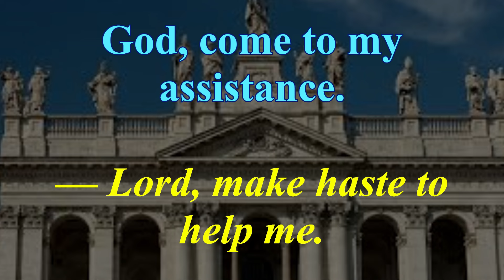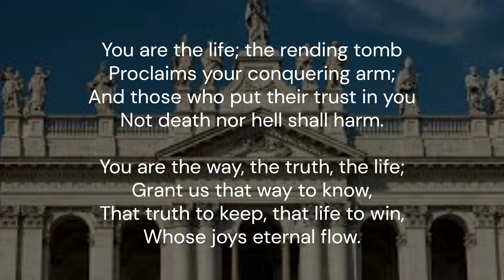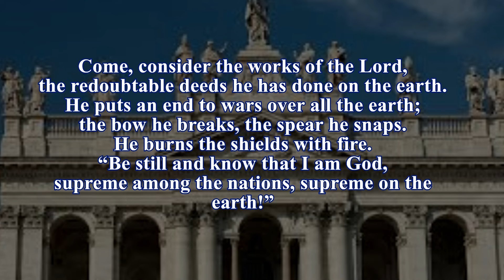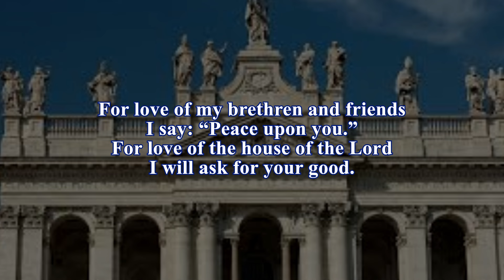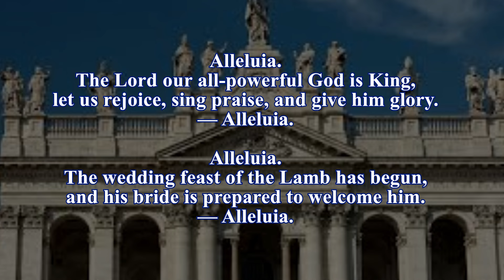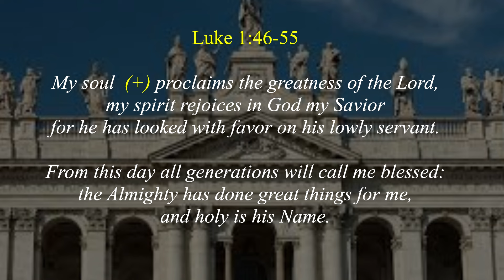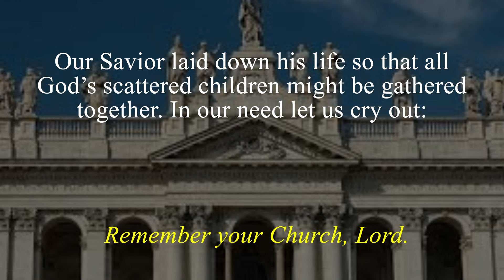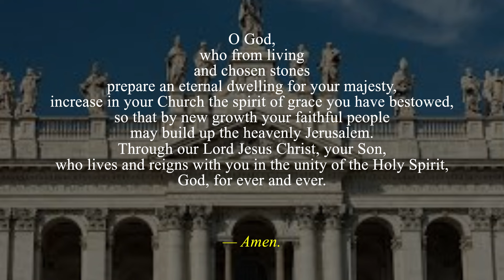Divine Office Vespers I 28th Sunday of OT Dedication of the Lateran Basilica November 9, 2024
Dedication of the Lateran Basilica
Feast

The Lateran Basilica is the Cathedral of Rome, mother of all the churches. The Lateran Palace had been the home of a powerful Roman family, but became part of the dowry of Fausta, the second wife of Constantine. Constantine donated it to the Bishop of Rome, probably about 312. The basilica was dedicated in 324. The Lateran was the official residence of the Popes from the 4th century until their departure to Avignon in 1309. The church and palace declined during the 14th c., when there were two serious fires. The basilica was rebuilt. It is dedicated to Christ the Savior, John the Baptist and John the Evangelist. It is one of the four ‘Major Basilicas,’ and honoring this church is an expression of love, for it “presides in charity” over the community of the faithful

Evening Prayer*

Hymn:"You Are The Way; To You Alone" by Rebecca Hincke • Title: You Are The Way; To You Alone; Author: George W. Doane, 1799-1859; Tune: DUNDEE; Artist: Rebecca Hincke; (c) 2017 Surgeworks, Inc.

Ribbon Placement:
Liturgy of the Hours Vol. IV:
Ordinary: 632
Common of the Dedication of a Church: 1614

Christian Prayer:
Ordinary: 694
Common of the Dedication of a Church: 1363

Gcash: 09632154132